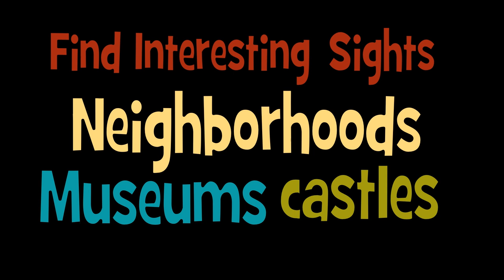Free things to do in Amsterdam - Walk through the Civic Guards Gallery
The Civic Guards Gallery or Schuttersgalerij – is a free covered passage where you’ll find old and new paintings of group portraits, and a collection of artwork created with a variety of mediums, like textiles and wood. Here’s where you’ll meet the resident giant, Goliath, who’s 350-years-old.

The Civic Guard Gallery is located at Kalverstraat 92 next to the entrance of the Amsterdam Museum.